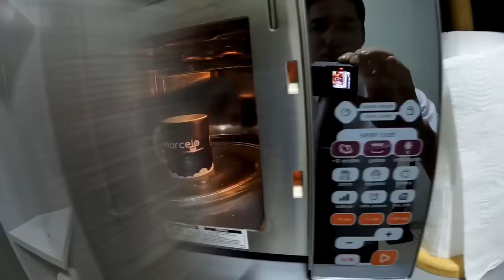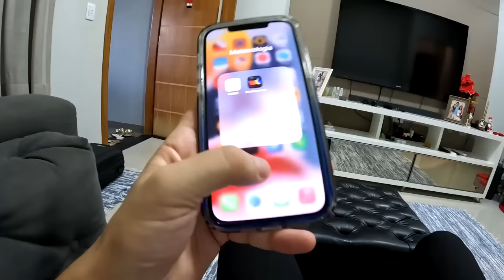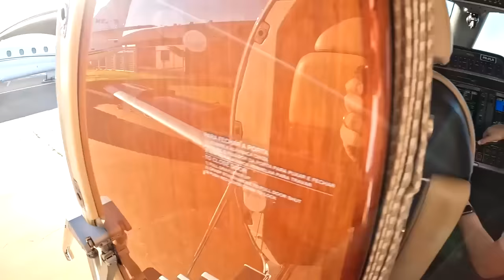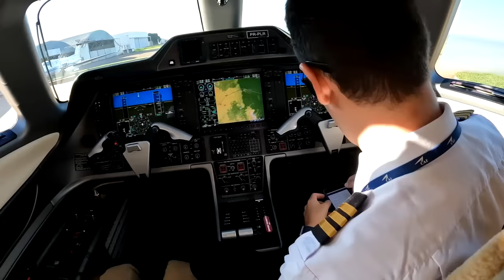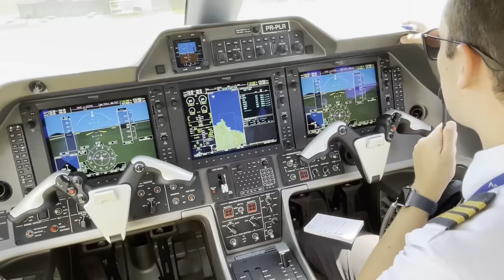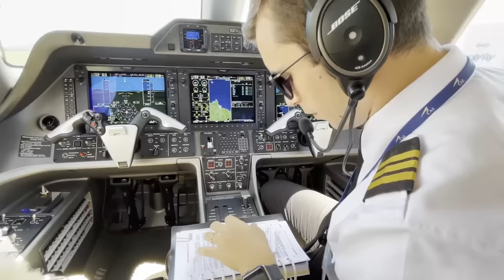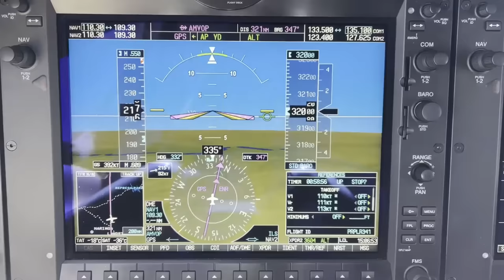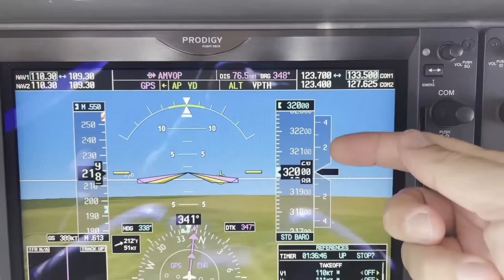UMA MANHÃ NA VIDA DE PILOTO- BATE VOLTA DE 2.600 KM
Quer saber como é a rotina de um piloto ? Veja como é a manhã de um piloto desde o momento em que acorda, decolando do Centro-Oeste, atravessando vários estados até Santa Catarina e retornando para casa ao meio dia. Descubra os detalhes que fazem desta profissão algo tão belo e peculiar ! Sejam bem vindos a bordo do Papa Lima Romeo !